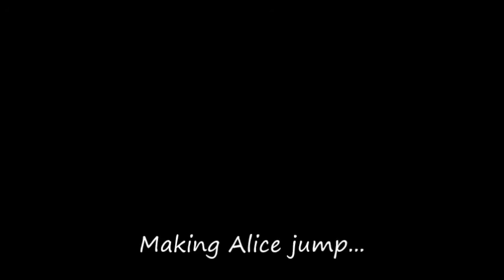Florida Vlog Part 3 (Disney World with Friends | Laurenisdawsome)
Come to the happiest place on earth with me! I had the best day at Disney World with my friend Alice, met Ariel and went on lots of rides, it was such a great day, hope you all enjoy as much as I did, and please remember to give the video a thumbs up, leave me a comment and subscribe for more adventures!
Lauren xo